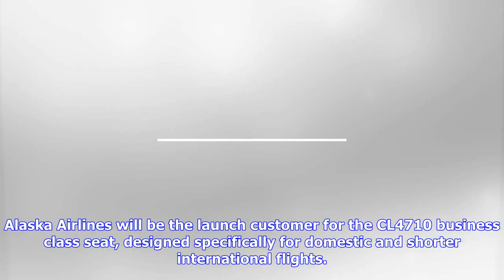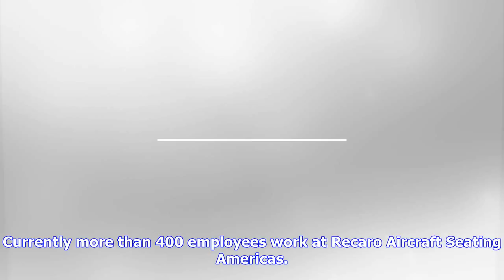Breaking News | Alaska airlines to linefit and retrofit recaro seats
Alaska airlines to linefit and retrofit recaro seats

Alaska Airlines to linefit and retrofit Recaro seats September 20 2017 – Alaska Airlines has awarded...